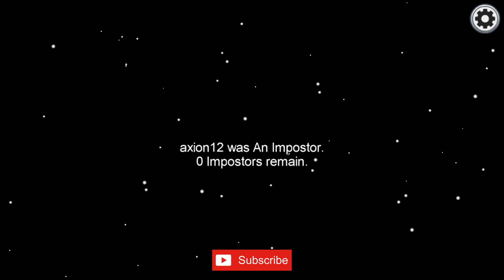Doing The MEDSCAN Glitch In Among Us.. (hilarious)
MY CHANNELS
▸🎮 Fortnite - @AlexAce